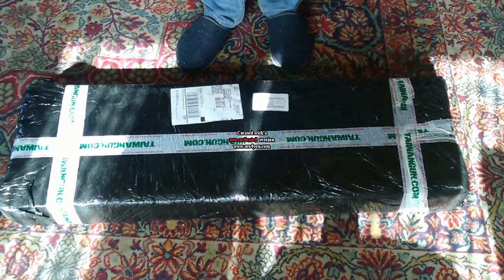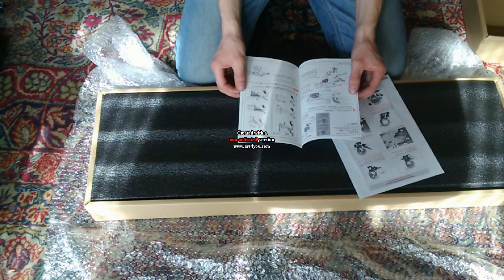Unboxing i recenzja repliki z Taiwangun - CM002A1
Pierwsze kroki z montażem filmów, za powstałe urywki wyrazów lub niepełne zdania kończące przepraszam